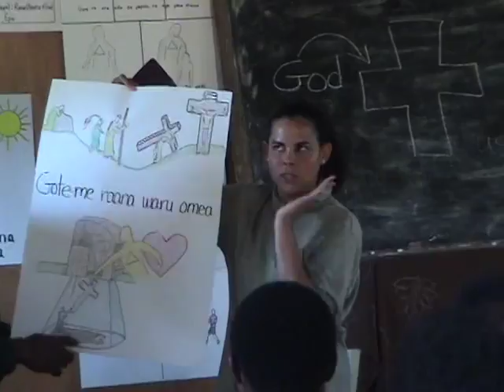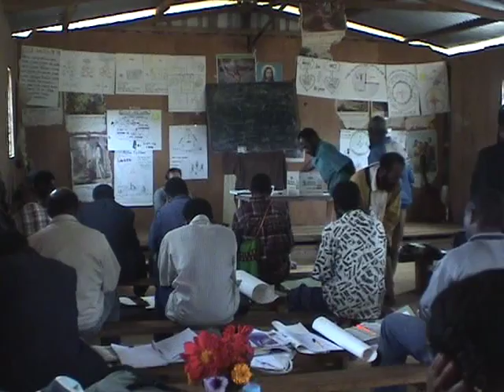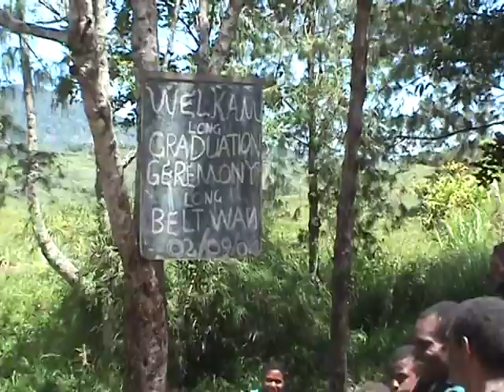BELT in W. Kewa, PNG